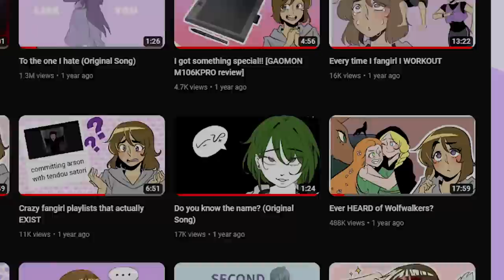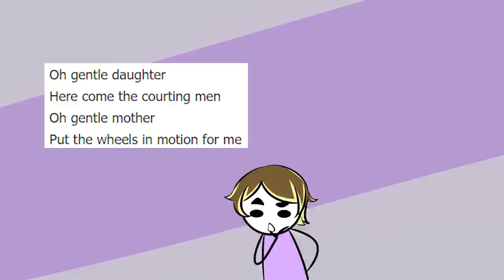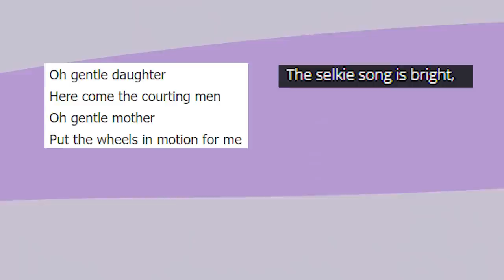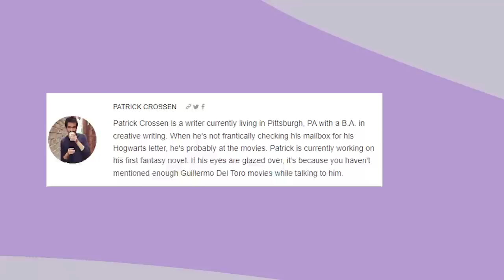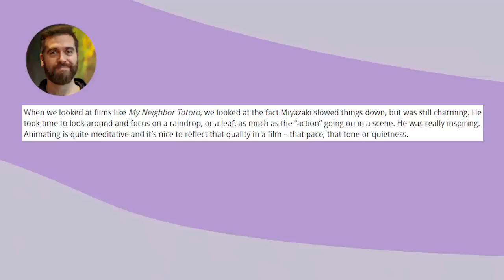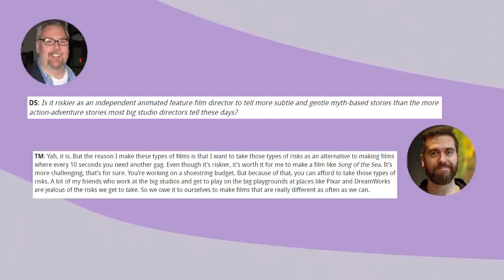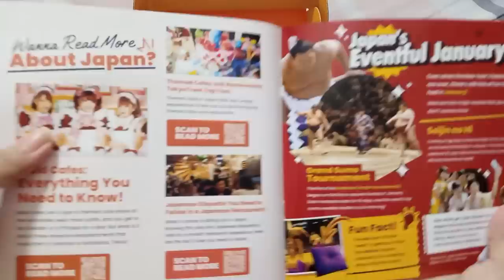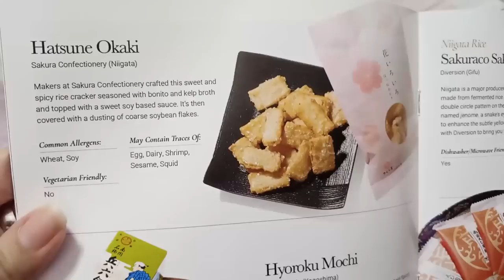ever HEARD of Song of the Sea?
Don't forget to use my code "ROSMO" to get $5 off for your first box and get a chance to experience Japan in person because they're giving away a free ticket to Japan.

Hi sweeties!

Big chance I'll review every cartoon saloon movie depending on viewer's demand!

Thanks a bunch for watching! I'm sorry I haven't been uploading recently, I've had a lot on my plate along with the holiday season! I'll keep doing my best to pump out more videos more frequently!

✧✧✧LINKS & DETAILS✧✧✧

Equipment:
Gaomon S630
Razer Seiren X Condenser Microphone

Software:
Medibang
Adobe Premiere Pro CC
Audacity